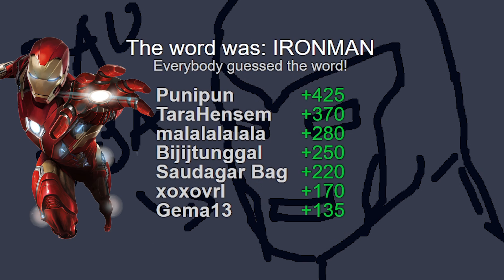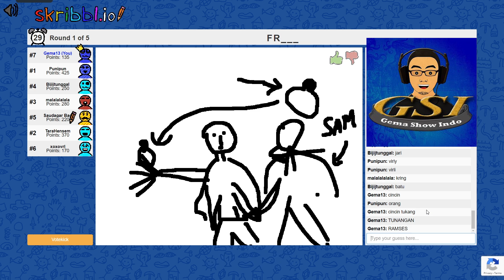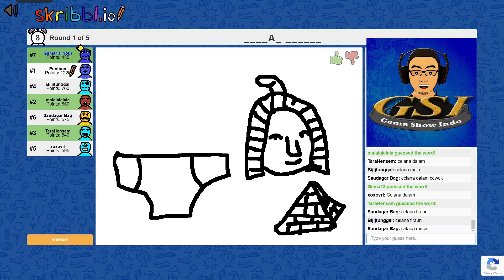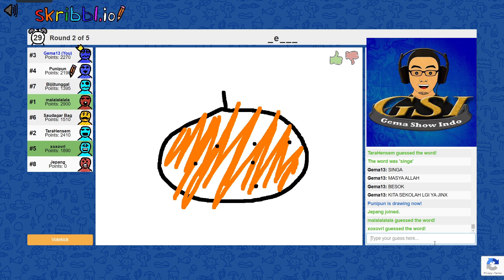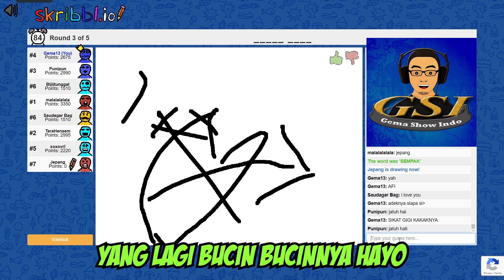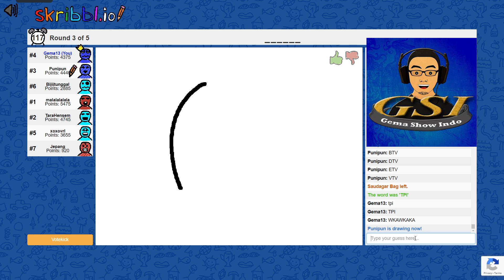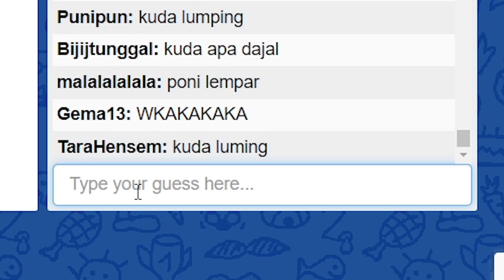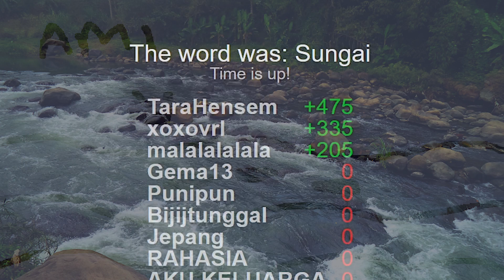ITU BUKAN TIKUS WOY!! - TEBAK GAMBAR NGAKAK With Keluarga Tara Arts & PUNIPUN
Follow Bang Gem di sini juga! :
- Like Facebook gw! :D
- FOLLOW TWITTER GW!! :D
- Official Line Account! : @gemashowindo